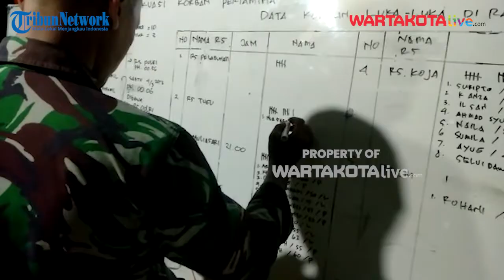UPDATE Kebakaran Semper : Valid Mencapai 13 Orang Dinyatakan Meninggal Dunia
WARTAKOTALIVE.COM, JAKARTA - Sebelumnya diberitakan, jumalah korban kebakaran Depo Pertamina kian bertambah.

Berdasarkan data dari Pihak Damkar, Relawan, dan petugas di lapangan, lebih kurang puluhan warga menjadi korban.

Sebagian pun sudah dibawa ke rumah sakit terdekat untuk dilakukan penanganan.

Korban dibawa untuk perawatan di RS Pelabuhan, RSUD Tugu, RS Mulyasari, RS Koja, RSCM, RS. Firdaus, RS PP.

Laporan: Rendy Rutama Putra
Editor Video: Krisnaaaaa